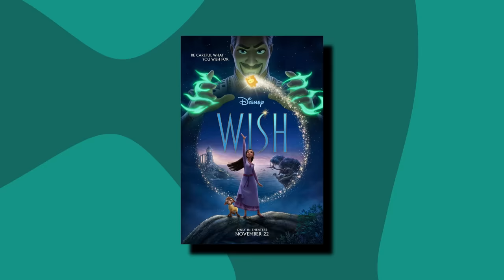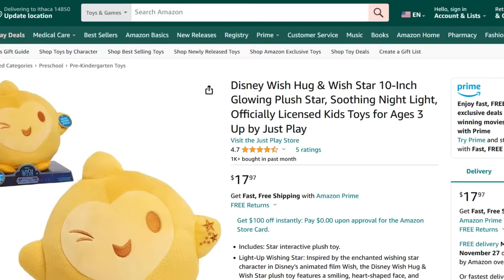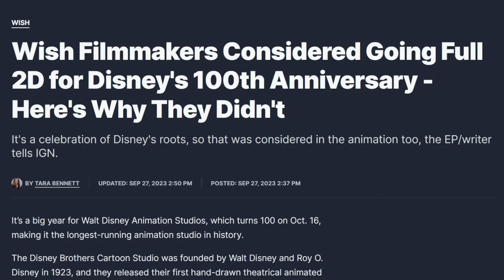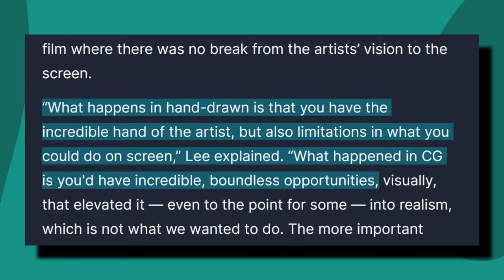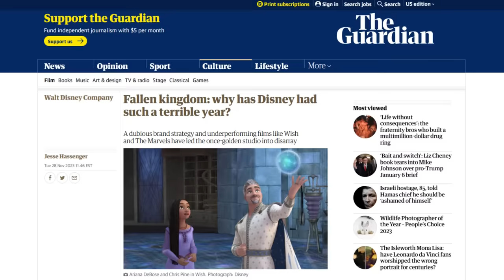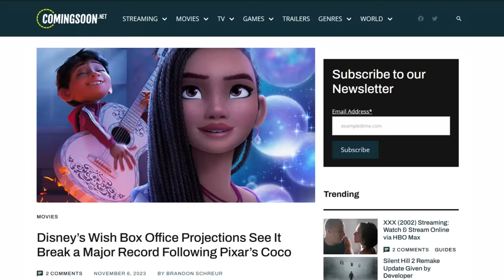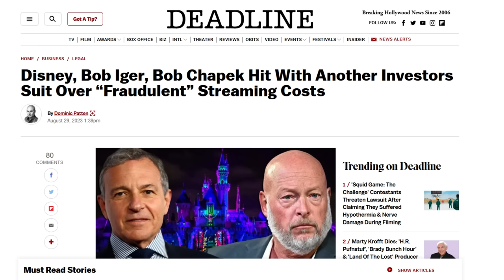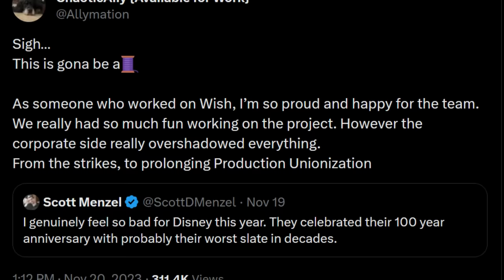The Problem With Wish (And Disney)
Oh I get it, it's like a Disney movie you get on Wish!

Wish is a 2023 American animated musical fantasy film produced by Walt Disney Animation Studios and distributed by Walt Disney Studios Motion Pictures. It was directed by Chris Buck and Fawn Veerasunthorn (in her feature directorial debut), from a screenplay by Jennifer Lee and Allison Moore, based on a story conceived by Lee, Buck, Veerasunthorn, and Moore, and produced by Peter Del Vecho and Juan Pablo Reyes Lancaster-Jones, with Lee and Don Hall serving as executive producers. The art style combines computer animation with the look of Disney's historical hand-drawn animation. The film stars the voices of Ariana DeBose, Chris Pine, Alan Tudyk, Angelique Cabral, Victor Garber, Natasha Rothwell, Jennifer Kumiyama, Harvey Guillén, Evan Peters, Ramy Youssef, and Jon Rudnitsky. The story focuses on a 17-year-old girl named Asha (DeBose), who makes a passionate plea to the stars in a moment of need after sensing a darkness in the Kingdom of Rosas that no one else does.

Development of Wish began in 2018 but was not publicly disclosed until January 2022, when it was revealed that Lee was writing an original film at Disney Animation. In September 2022, the project was officially announced, with the title being revealed alongside the involvement of DeBose and Tudyk. Buck and Veerasunthorn, who had worked with Lee on Frozen (2013) as co-director and story artist, respectively, were confirmed as directors the same month, with Moore later hired to join Lee in writing the screenplay. The film is inspired by Disney's centennial, which ties together a major theme across most Disney films—of wishes coming true. Additionally, it has been described as the origin story for the wishing star. Julia Michaels and Benjamin Rice wrote the songs, while frequent Disney orchestrator Dave Metzger composed the score.

Wish premiered at the El Capitan Theatre in Hollywood, Los Angeles, on November 8, 2023, and was theatrically released in the United States on November 22. The film received mixed reviews from critics and has grossed $50.7 million.

0:00 Wish
11:30 Disney 100
15:51 Holdovers Recommendation + Ending